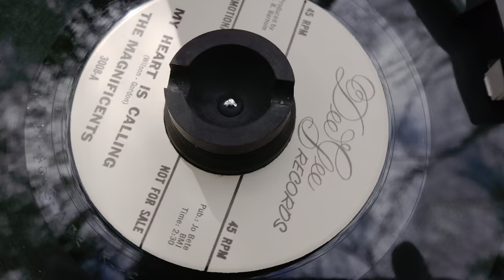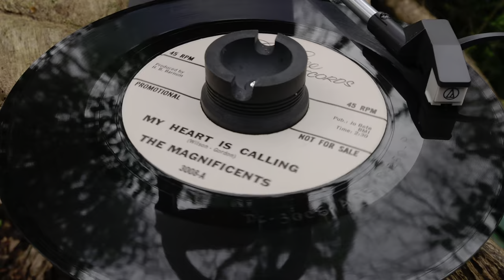Th Magnificents ~ My Heart Is CallinG